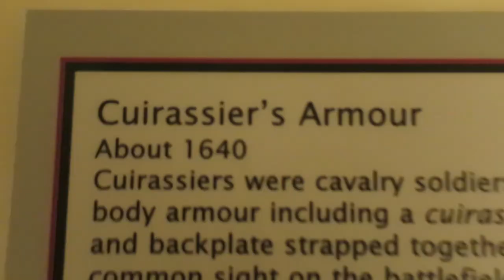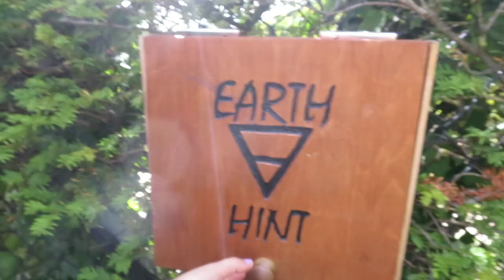SOLO TRAVELING lost in a MAZE !! - Visit Leeds Castle UK + extrem ocean wind (my short movie)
Hey guys!

This video I did start a long time ago but never finished cause it was soooooo hard to short the video and still it is pretty a long one. Well for a VLog not so but to watch with having not to much time, it is. BE HONEST, AM I RIGHT? *winkyface

Hope you enjoy my little short movie about this beautiful CASTLE in ARUNDEL.

If you wana share my videos - feel free to do that! *hearth

Snapchat SandraNobsPiano so as on Twitter

Thanks for watching and stay tuned for my upcoming music, vloggs and challenges :) As you probably noticed that I do upload a lot water kinda videos (IT'S SUMMER GUYS, THAT'S WHY xxx)

My first lyrical song 'This Is Me' is now out on iTunes and Spotify so as well on Youtube

I really appreciate all your love and support!

Xoxo Sandra